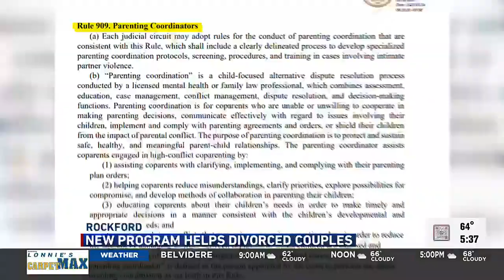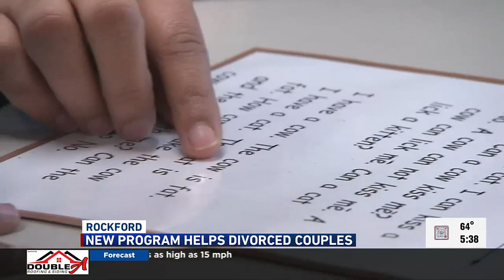Illinois Supreme court implements new "parenting coordinator" program